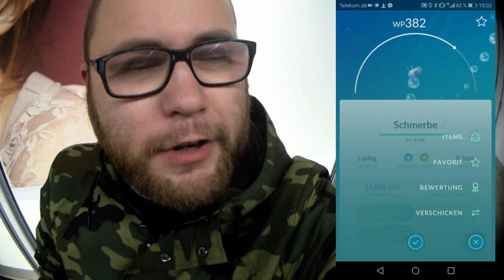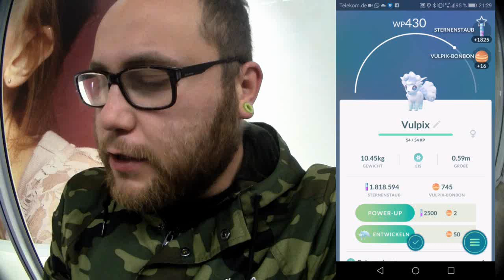18 Eier Folge 18 : Einmal mit ALLES | Pokémon GO Deutsch # 064